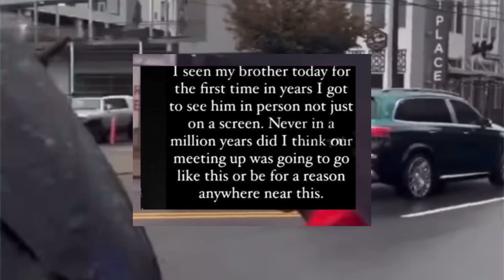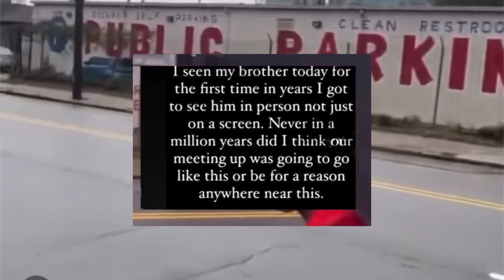TakeOff Sister Emotionally Speaks About His Brother’s D**th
Miims Official REACTS To TakeOff sister finally speaking out after the funeral